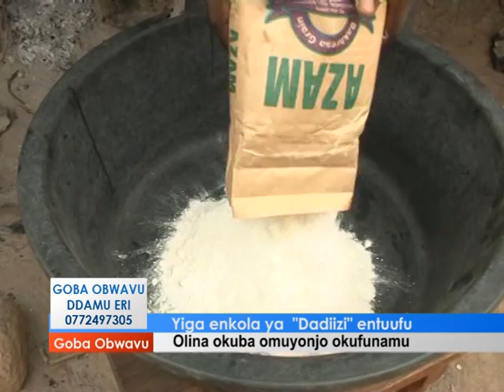Yiga enkola ya “Dadiizi” entuufu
Olina okuba omuyonjo okufunamu.